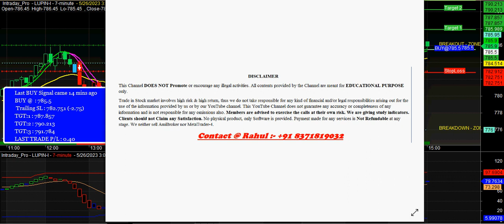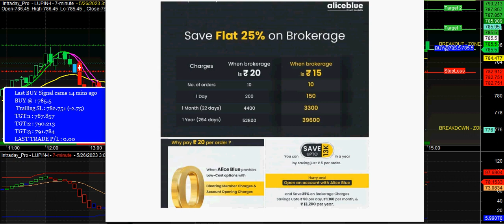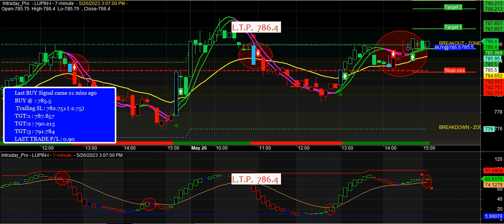Learn Indian Stock Market with Buy Sell Signal Software for Beginner | Auto Buy Sell Signal Software